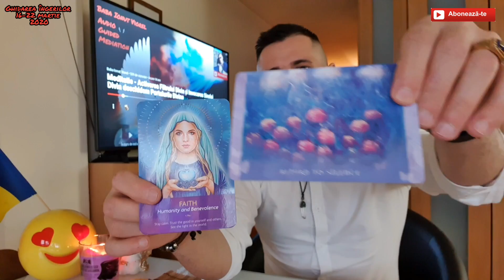Ghidarea ingerilor pentru saptamana 16-22 martie 2020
Pământul ia o pauza de regenerare ! 🌍🙏

Implor pe Dumnezeul Universului, al Cerului al Pământului al întregii Lumii si al Nostru al
Tuturor, să Binecuvanteze ,să Ocrotească, să Păzească si să Sfințească Cerul si Pământul ,Aerul si Apa ,Lumea si Viata!